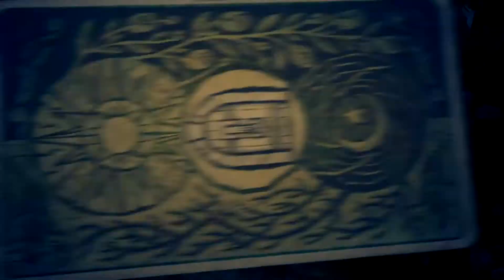Hand of Fate - Tráiler del Juego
La construcción de barajas cobra vida en Hand of Fate. Una serie de misiones infinitas y rejugables: consigue nuevas cartas, construye tu baraja y después intenta derrotarla Destapa tus cartas, juega tu mano y descubre tu destino.

Hand of Fate es un juego híbrido de rol y acción de tipo roguelike donde el jugador construye una baraja de cartas que después utiliza para atravesar los niveles de las mazmorras donde tiene lugar la aventura. Al iniciar un combate todas las cartas que el jugador ha recopilado vuelan en sus manos como atributos en 3D totalmente modelados y entonces empieza la batalla.

Construye tu baraja, entra en el mundo de Hand of Fate y prepárate para enfrentarte al As de las Calaveras.